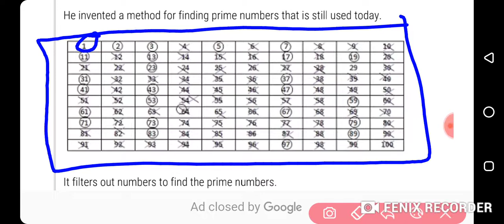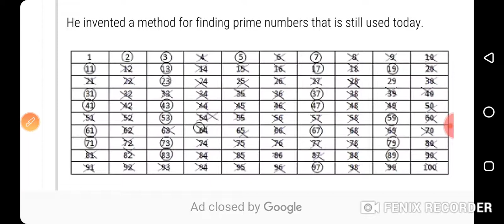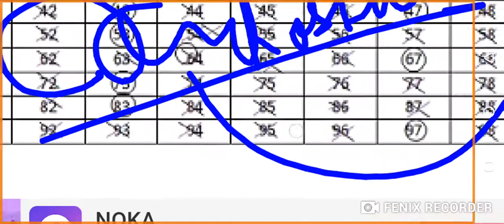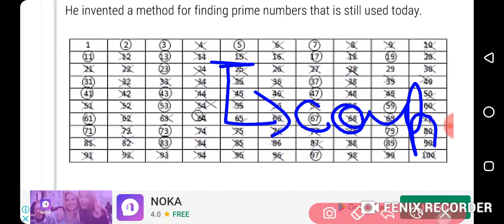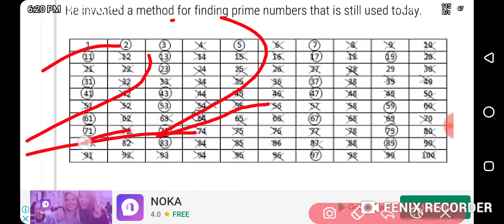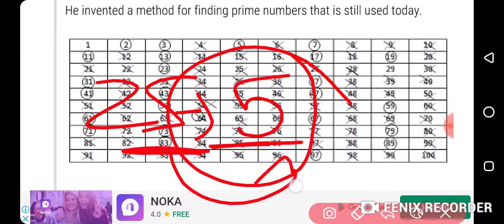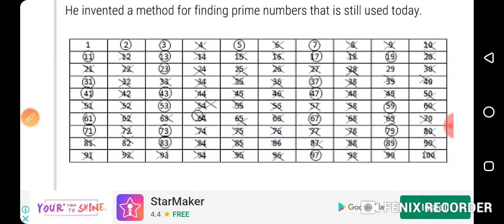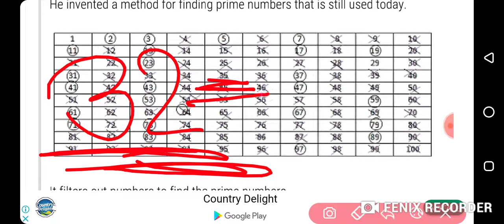Playing with number part 3